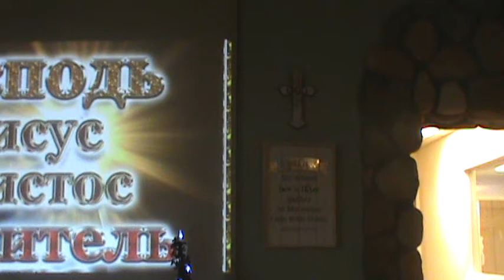Церковь сегодняшнего дня 1 часть